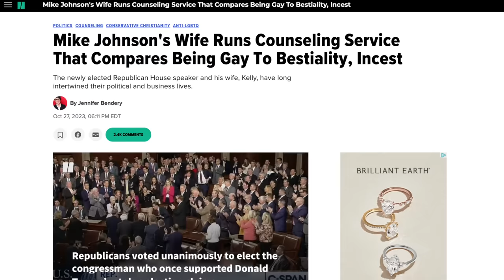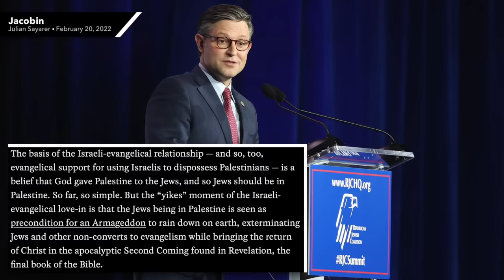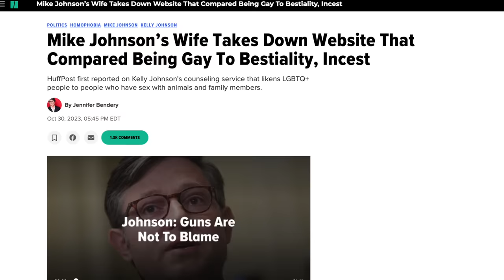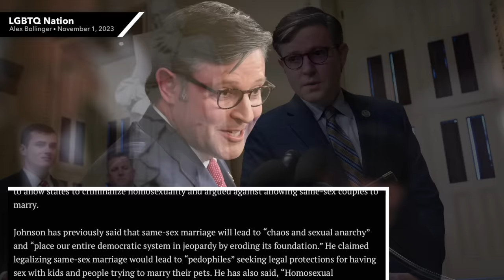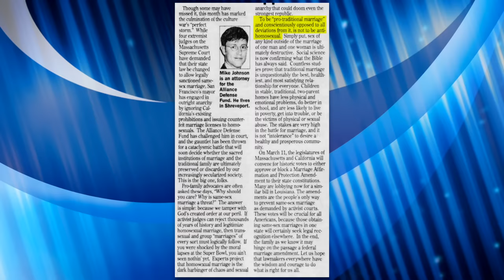Mike Johnson Can’t Possibly Hate Gay People—He's a Christian!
Revelations about Speaker Mike Johnson’s dark anti-gay past emerged after he became speaker—but don’t you worry! He assured everyone in a Fox News interview that it’s “impossible” for him to be hateful towards anyone because he’s a christian. You can rest easy, LGBTQ+ people! /s

Mike Johnson Says He Can’t be Hateful Because He’s a Christian

Chapters:
0:00 Mike Johnson's History of Opposing Gay Rights
1:44 Christian Theocracy
5:25 Evangelical Support for Israel
7:13 Hiding His Past
8:55 Alliance Defending Freedom
10:26 Christian Love
12:55 Outro